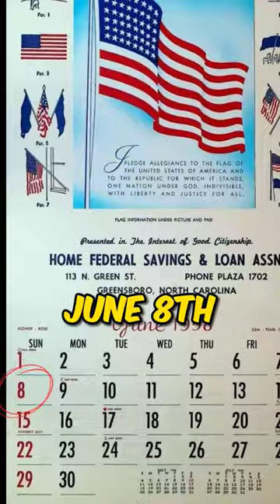Historical Photos you've Probably Never Seen.. 📷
Uncover the past with 'Historical Photos You've Probably Never Seen - Part 1,' a captivating journey through rare and poignant moments from history. Witness the silent defiance of segregation with Mr. Rogers, the trailblazing run of Bobbi Gibb at the Boston Marathon, and other inspiring snapshots of courage. These black-and-white glimpses into the 1930s-60s reveal the unspoken narratives that shaped our world. Dive into the stories behind the snapshots and share in the spirit of resilience and hope that defied the odds.